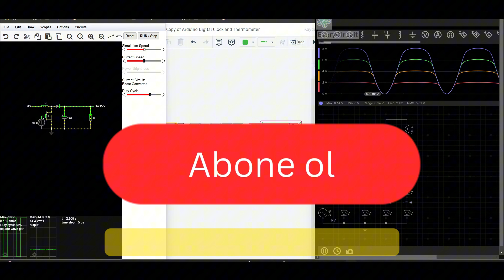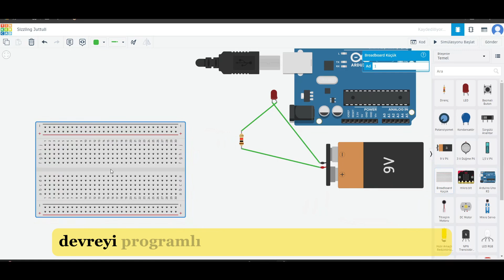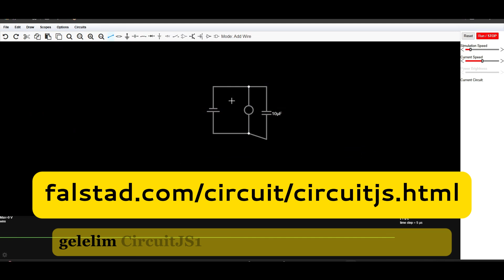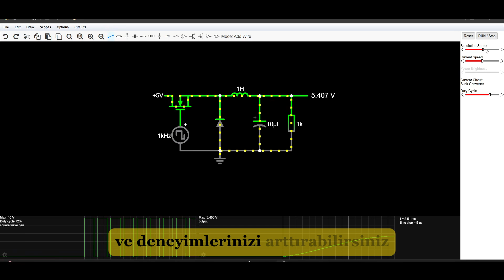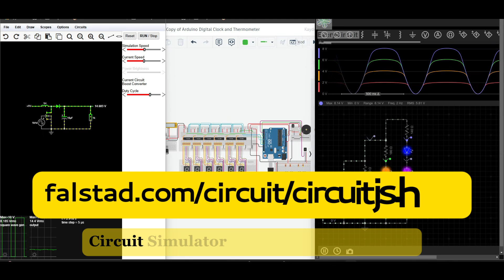Evde Elektronik Devrimi: Üç Ücretsiz Simülasyon Aracıyla Elektronik Devre Dünyasına Hükmedin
reklam değildir.
Bu videoda, elektronik dünyasına adım atmak isteyenler, öğrenciler veya devre tasarımına yeni başlayanlar için üç harika ve ücretsiz simülasyon aracını tanıtıyorum: Tinkercad, EveryCircuit ve CircuitJS1 (Circuit Simulator). Her birinin kullanımı, avantajları ve örnek devre kurulumlarını detaylıca inceleyerek, hangi platformun size daha uygun olduğunu keşfetmenize yardımcı oluyorum. Yorumlarınızı bekliyorum!